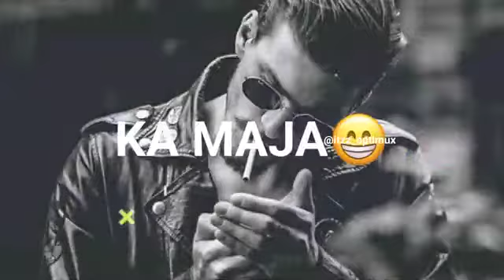Mera L@** khada ho jata h🍌😂 || bad boy funny shayari whatsapp status